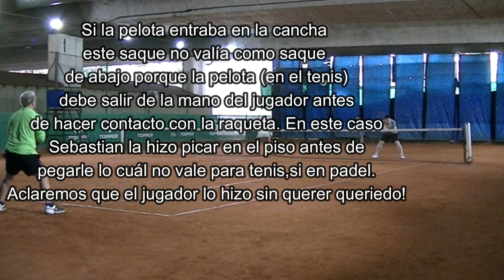LOS TENIS BS AS MEN 2024 ENCUENTRO 4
HUGO y SEBASTIÁN GALLI vs DANI GALLI Y ALEJANDRO MACÍAS (mejores puntos jugados)